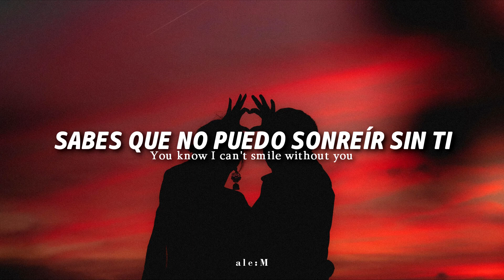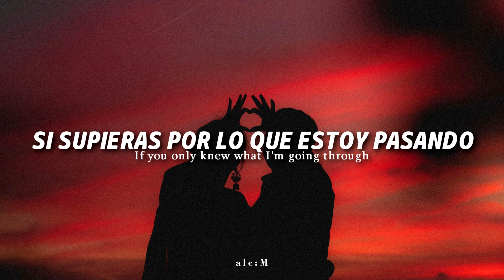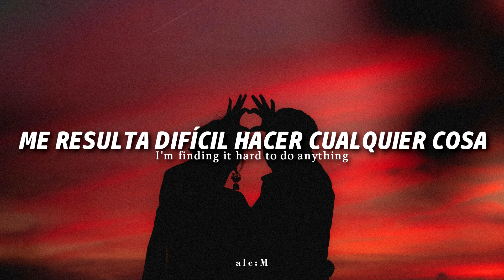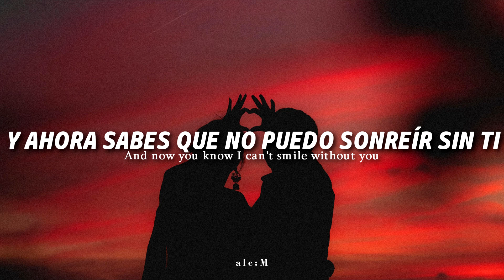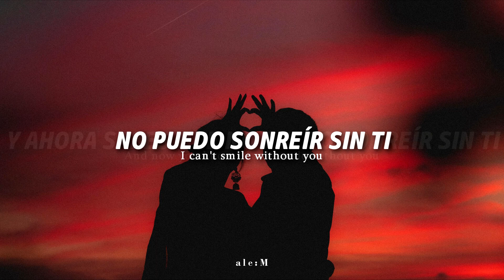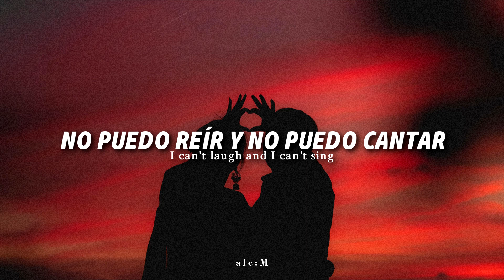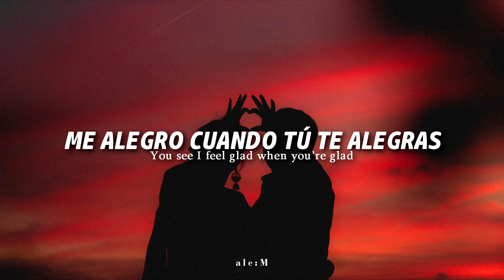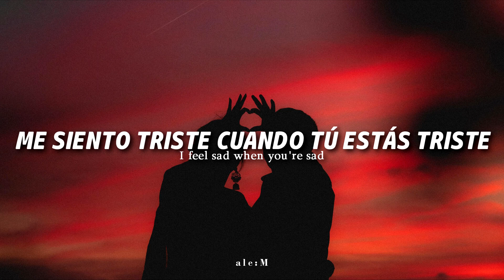Barry Manilow - Can't smile Without you (Sub Español) (Lyrics)